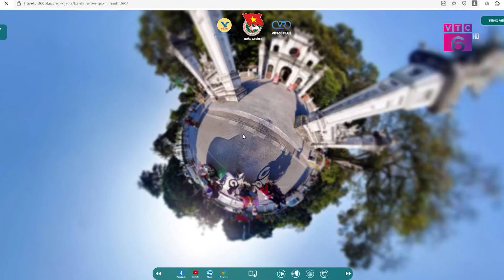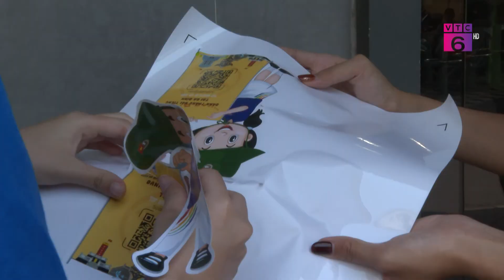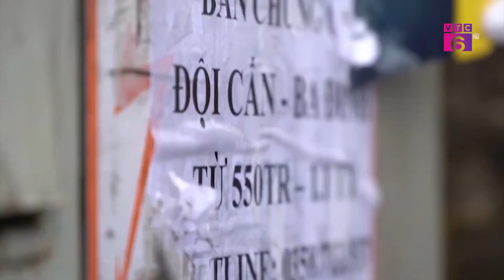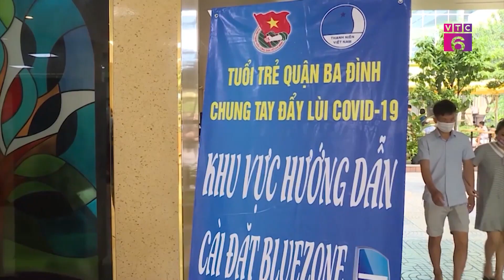CHUYỂN ĐỘNG | Đại hội Đoàn thanh niên Quận Đoàn Ba Đình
Trong nhiệm kỳ 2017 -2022 mặc dù điều kiện dịch bệnh diễn biến phức tạp nhưng  Đoàn Thanh niên quận Ba Đình Thành phố Hà Nội đã có nhiều chương trình hoạt động hiệu quả, phù hợp với tình hình thực tế được quận ủy, Thành Đoàn Hà Nội đánh giá cao.
Xem các video hấp dẫn trong các chuyên mục khác:
Địa chỉ: 62 Bà Triệu, Hoàn Kiếm, Hà Nội